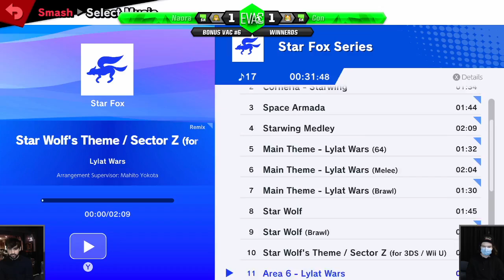BonusVac 6 - Full Stream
Streamed on 20/05/22 by Taicho from BonusVac 6 @ The Old Unibar, University of Adelaide, South Australia.